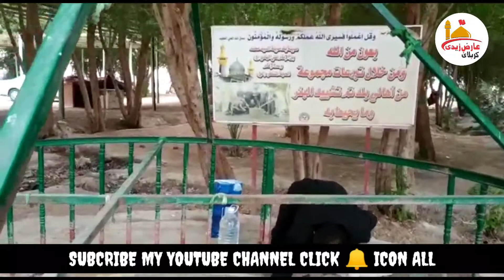چشم امام حسن علیہ السّلام عراق